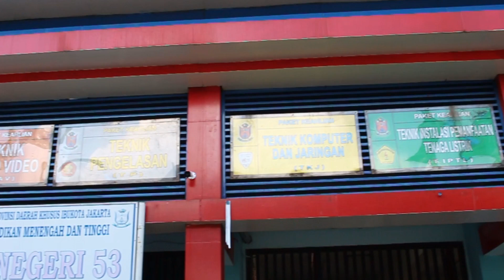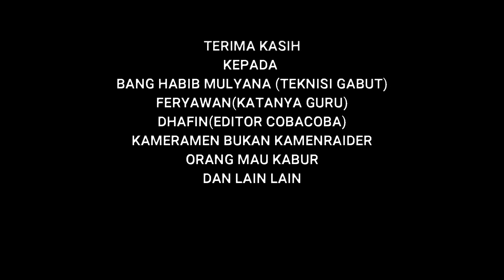JANGAN RAGU ALA SMKN 53